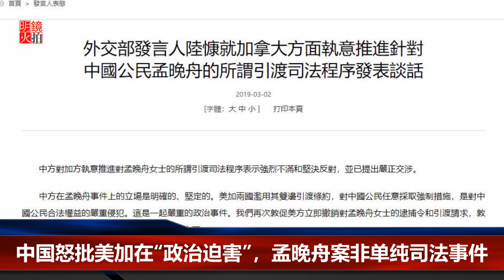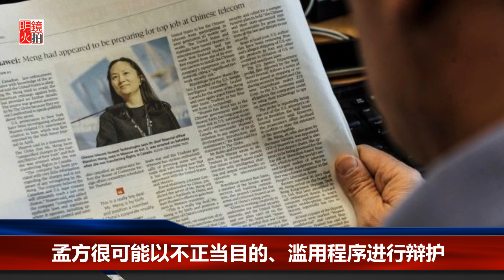明镜人物｜加拿大司法文件曝光！孟晚舟案有望提早结束？（20190328）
孟晚舟案又有最新进展，就是加拿大司法部关键文件曝光了！中国电信巨擘华为副董事长兼财务长孟晚舟，去年12月1日，在加拿大应美国要求之下被逮捕，理由是涉嫌违反美国对伊朗制裁禁令，目前已获保释，此案至今也走了快4个月。如今，有加拿大媒体取得司法文件，孟晚舟案会出现转机吗？根据《中时电子报》援引加拿大广播公司（CBC）27日报导，文件内容显示，加拿大司法部正在对美国总统川普先前说可能会介入孟晚舟案的言论进行分析，以评估是否引渡孟晚舟到美国。此外，也分析了关于孟晚舟案的所有可行方案，并列出了引渡程序的一些基本事实。

03：00 专栏节目**（周日）
08：00 历史明镜（人生之中）（周六和周日）
09：00 中国的陷阱与困境（周六日一二三）
10：00 纽约看天下（周一至周四）| 华盛顿（周五）| 伦敦看天下（周六）| 迪拜看天下（周日）
11：00 网言网事（周一）| 明镜编辑部（周二至周四）| 大事小评（周五）| 明镜书刊（周六）
15：00 南央讲故事（周日）
21：00 今天大新闻（周一至周五）
23：00 财经全观察（周一二四五）| 天下看北京（周三）
不定时：点点今天事（每日）
不定时：文革史记（周日）
**专栏包括：刘仲敬思想和友渔读书

04：00 中国新闻
06：00 今日华尔街
07：00 全球新闻连报（每日）
16：00 中国新闻
18：00 华尔街导报
19：00 明镜要报（每日）